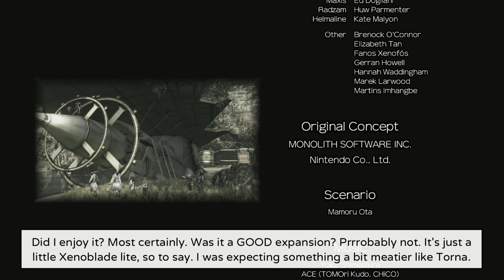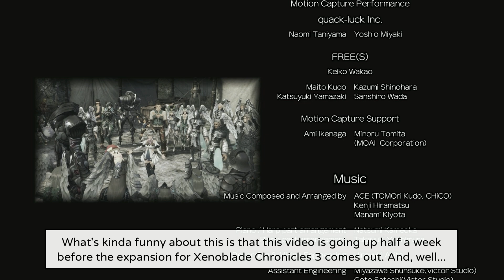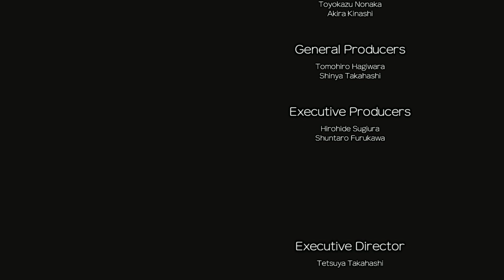Xenoblade Chronicles Future Connected Finale: The Future is Saved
Welcome to the Finale! Can we stop the Fog King and retake the capital city from its clutches?